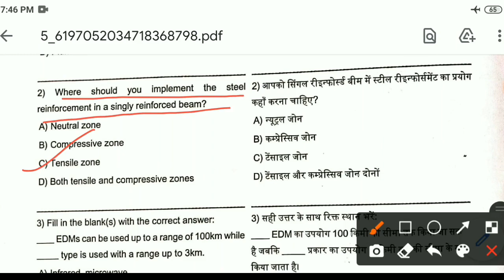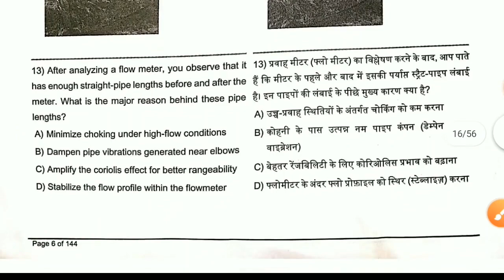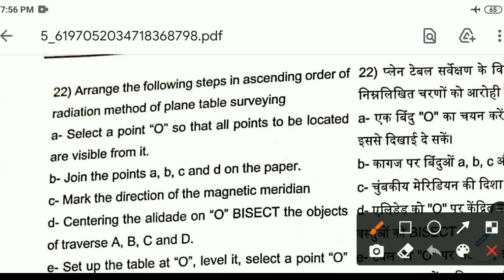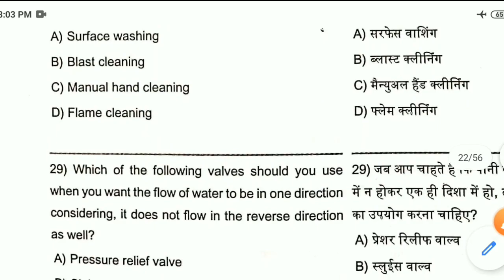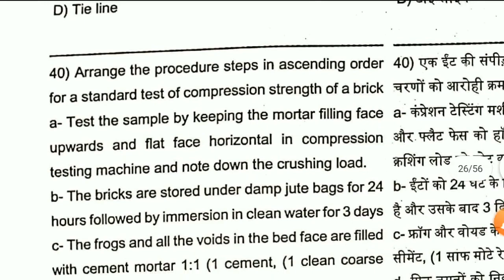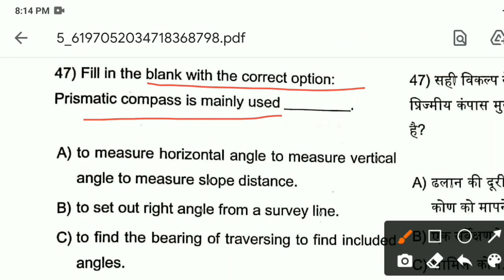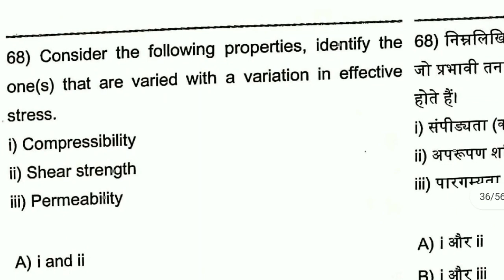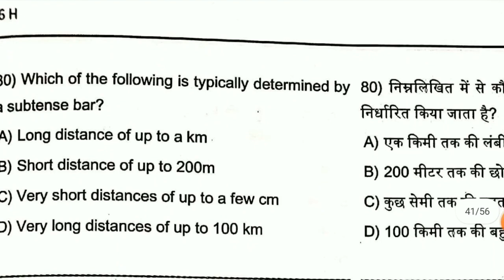UPSSSC CIVIL JE Technical Questions Paper Answer & Solution || Part 1 || UPSSSC JE 2021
UPSSSC CIVIL JE Technical Questions Paper Answer & Solution || Part 1 || UPSSSC JE 2021 Exam Paper held on 19 december 2021 || UPSSSC JE 2016 Exam paper solution & answer

Previous Year Questions Paper Answer of UPSSSC Civil JE 2021/2016

upsssc je 2016 paper analysis || upsssc je 2016 civil paper analysis and solution

In this video we solve only 1 - 80 questions in next video we will discuss from 81 - 125 questions.